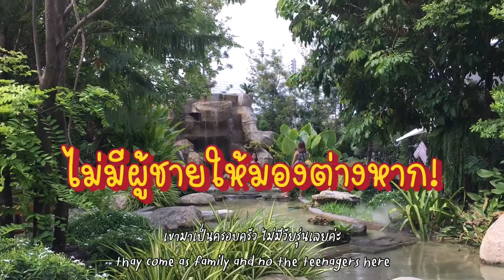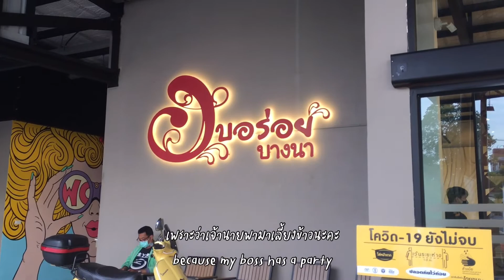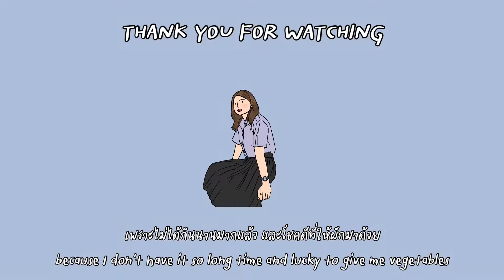A week in my life | Café, Unboxing, Working life | Maylina Ketch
Equipment
Camera: iPhone 6S+, iPad pro 2018
Software editing: VLLO on iPad